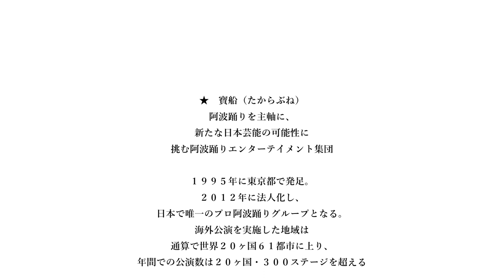④ インタビュー後の番外会話と、MAKKIKOのミスでやり直しをお願いして、本番には使われなかったトーク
■米澤 渉（よねざわわたる）
一般社団法人アプチーズ・エンタープライズ プロデューサー寶船（たからぶね）リーダー武蔵野市観光機構親善大使
山形県米沢市おしょうしな観光大使

■寶船（たからぶね）
阿波踊りを主軸に、新たな日本芸能の可能性に挑む阿波踊りエンターテインメント集団。
1995年に東京都で発足。2012年に法人化し、日本で唯一のプロ阿波踊りグループとなる。2014年に初の海外公演を行って以降、北米、ヨーロッパ、アジア、中米など世界各地でパフォーマンスを披露。海外公演を実施した地域は通算で世界20ヶ国61都市に上り、年間での公演数は10ヶ国・300ステージを超える。

Makkiko

                 Makkiko

Camera：
                 Canon Lens:

                 100mm Macro, 70-200 mm Zoom, 28-300 mm Zoom,
                 24-70 mm Zoom17-40 mm Zoom, 17 mm TS-E

                  Iphone 11
                  Gopro 8

 Micro phone :
                 RODE